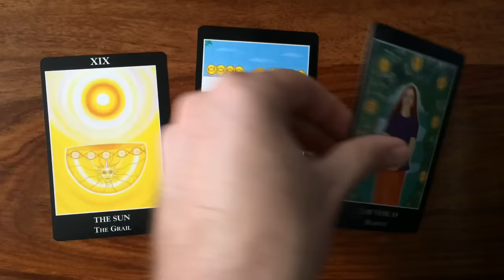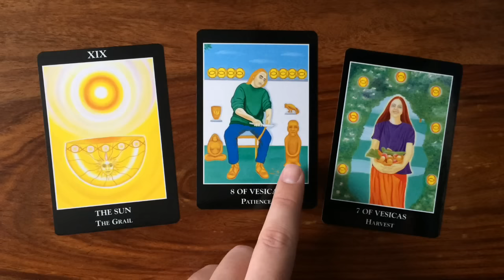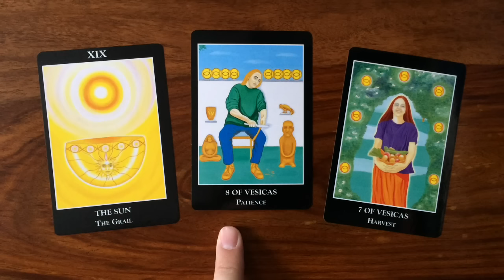Daily Tarot Reading for 5 November 2016 | Gregory Scott Tarot